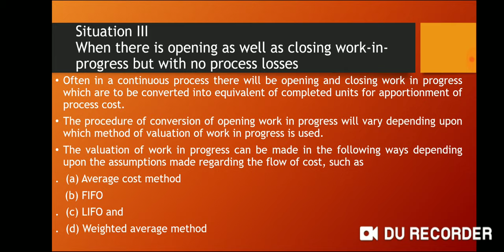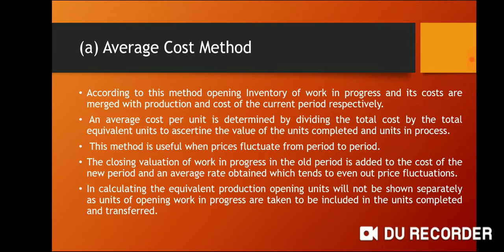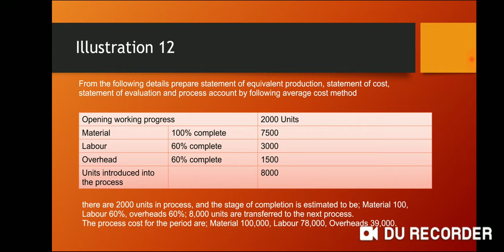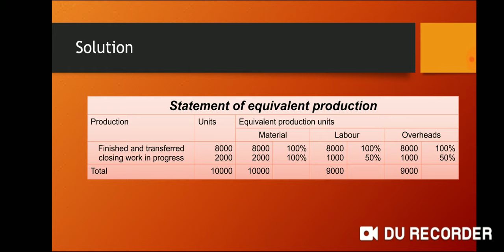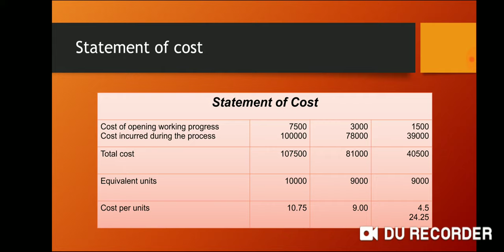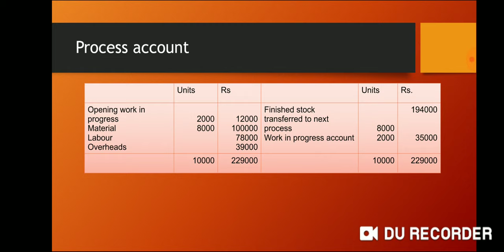Process Costing, Work in Progress; Part 4